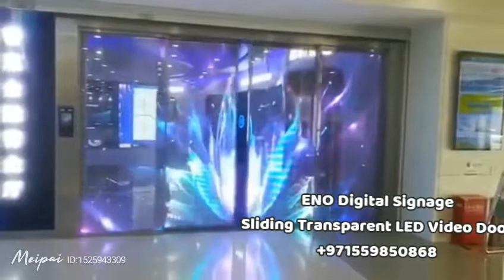Sliding Transparent LED Video Door Project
professional digital aignage manufacturer,LED video film screen